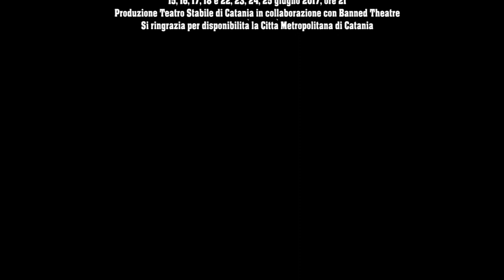Studio per "CARNE DA MACELLO" il femminicidio a teatro nel progetto di Ferrante/De Grandi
CATANIA – Dedicato alle donne uccise da uomini che le vedono come oggetto del possesso più che del desiderio d’amore. È lo spettacolo Studio per CARNE DA MACELLO, progetto teatrale scritto e diretto a quattro mani da Ferrante/De Grandi, al secolo Valentina Ferrante e Micaela De Grandi. Il titolo chiude la rassegna “Altrove”, promossa e organizzata dal Teatro Stabile di Catania in luoghi simbolo della vita civile e politica del centro storico, per accendere i riflettori su importanti temi sociali. L’ultimo appuntamento è al Chiostro dei Minoriti (via Etnea 73), sede prescelta grazie alla disponibilità della Città Metropolitana di Catania. Le date sono 15, 16, 17, 18, e poi 22, 23, 24, 25 giugno. Tutte le rappresentazioni sono fissate alle ore 21.
La produzione è stata realizzata dallo Stabile etneo in collaborazione con Banned Theatre. Il cast, tutto al femminile, comprende Elisabetta Anfuso, Giovanna Criscuolo, Micaela De Grandi, Valentina Ferrante, Laura Giordani e la partecipazione della sessuologa Susanna Basile. Musiche e paesaggi sonori sono di Luca Mauceri, le canzoni scritte ed interpretate da Betta, i costumi di Nunzia Capano. La messinscena si avvale ancora dell’aiutoregista Raniela Ragonese, del vocal coach Armando Nilletti, dell’assistente alla drammaturgia Federico Fiorenza e dell’assistente tecnico Carlo Giordano.
Come spiegano Ferrante e De Grandi: «Evidenziamo in teatro la denuncia del femminicidio, perché cultura e conoscenza portano civiltà e grazie ad esse, forse, riusciremo un giorno a sconfiggere i nostri demoni. Donne di plastica o avvolte nella plastica. Donne inguainate, bendate, coperte per non essere guardate. Bambole intontite, merci da scaffale, scoperte per essere ammirate. E poi prese, usate, avvolte nel sacco della spazzatura e gettate. Si fa ciò che si vuole di una donna, di una femmina. Giornali e televisioni mercificano il suo corpo, lo sentiamo dappertutto, è suggerito in ogni immagine, in ogni parola. Qualcosa non va ma inaspettatamente ci stiamo e siamo tutti vittime e tutti carnefici. L’uomo che ama e fa e disfa, la donna che ama e lascia fare. Ma l’amore no, non è possesso, non prevede gerarchie! Quello è il retaggio di una cultura maschilista che all’apparenza non è più ma che nella sostanza ci pervade».
Studio per CARNE DA MACELLO è perciò una discesa agli inferi, un viaggio per accrescere la consapevolezza dell’orrore e ritornare, si spera, alla luce. Sottolineano ancora Ferrrante/De Grandi: «Ciò a cui lo spettatore, suo malgrado, assiste ogni giorno attraverso il martellante tam tam mediatico, gli verrà svelato nel profondo. Adesso, in questo luogo, chi vorrà vedere dovrà armarsi di coraggio e guardare oltre quel muro trasparente che lo separa dall’orrore. Adesso si ride!
Uno squarcio nell’inferno della nostra realtà “surreale”. E siamo proprio noi le vittime di una società che ci aggredisce brutalmente con immagini e dettagli orrorifici e che rivende il dolore altrui patinandolo brutalmente e rendendolo quasi seducente. Studio per CARNE DA MACELLO è un happening teatrale durante il quale, ogni sera, secondo il “modus creandi” di Banned Theatre, si svilupperanno immagini e suggestioni sempre nuove, frutto del lavoro di improvvisazione degli attori. È il viaggio nel teatro scomodo, quello dell’animo umano, e nell’orrore della moderna coscienza sociale».

Studio per “Carne da MACELLO”

progetto teatrale scritto e diretto da Ferrante/De Grandi
con Elisabetta Anfuso, Giovanna Criscuolo, Micaela De Grandi, Valentina Ferrante, Laura Giordani e la partecipazione della sessuologa Susanna Basile
musiche e paesaggi sonori Luca Mauceri
canzoni scritte ed interpretate da Betta
costumi Nunzia Capano
aiutoregia Raniela Ragonese
assistente tecnico Carlo Giordano
allestimenti tecnici e scenici Teatro Stabile di Catania
Si ringraziano:
il vocal coach Armando Nilletti e l’assistente alla drammaturgia Federico Fiorenza Chiostro dei Minoriti (via Etnea 73)
15, 16, 17, 18 e 22, 23, 24, 25 giugno 2017, ore 21
Produzione Teatro Stabile di Catania in collaborazione con Banned Theatre
Si ringrazia per disponibilità la Città Metropolitana di Catania